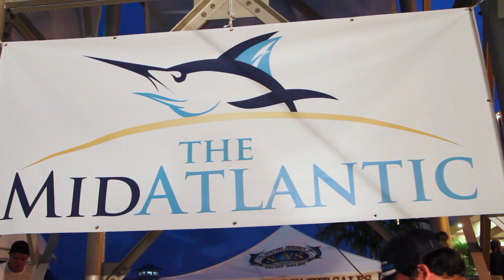The Mid-Atlantic - Promo Video 20'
A promo video produced by unscene productions for The Mid-Atlantic Fishing Tournament to highlight this incredible annual event held in both Cape May, New Jersey and Ocean City, Maryland.